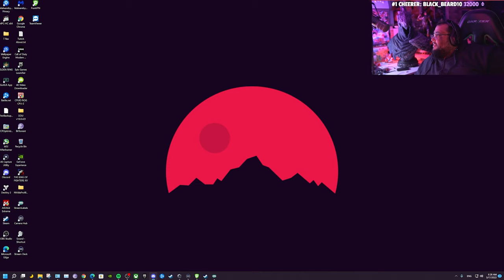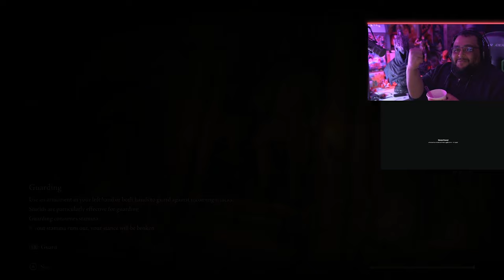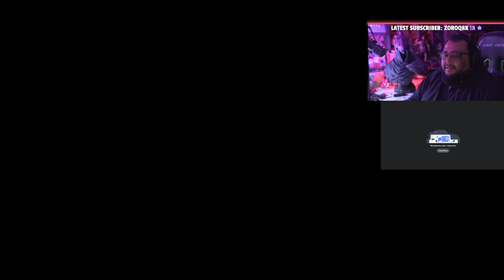YAMMY PLAYS: Elden Ring part 8 Way To Godrick